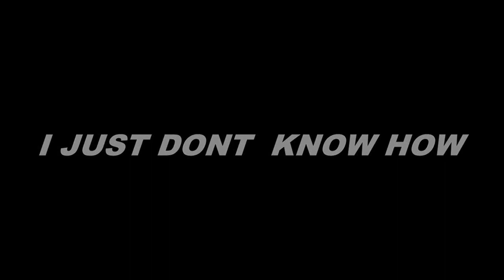A D Omni & Terry Black Da King Promo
promo to upcoming mixtapes from the banger city collection and artist like terry black , a.d. omni, klous klanious, swami